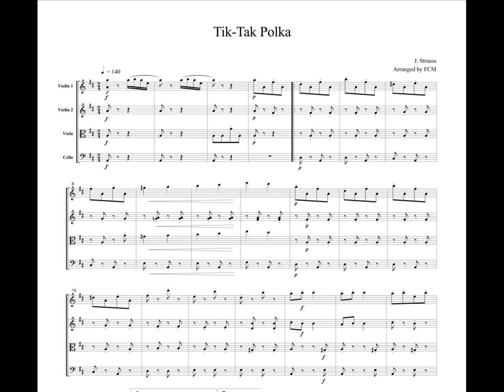J.Strauss Tik-Tak Polka, for string quartet, CS110